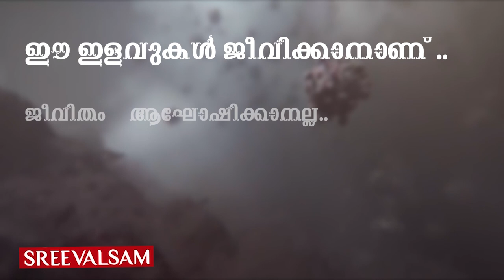സന്യാസിമാരുടെ കൂട്ടക്കൊലയ്ക്കു പിന്നിൽ ആരെന്ന് വ്യക്തമാകുന്നു? കേന്ദ്ര ഏജൻസികൾ രംഗത്ത് വരണം...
സന്യാസിമാരുടെ കൂട്ടക്കൊലയ്ക്കു പിന്നിൽ ആരെന്ന് വ്യക്തമാകുന്നു?
കേന്ദ്ര ഏജൻസികൾ രംഗത്ത് വരണം...